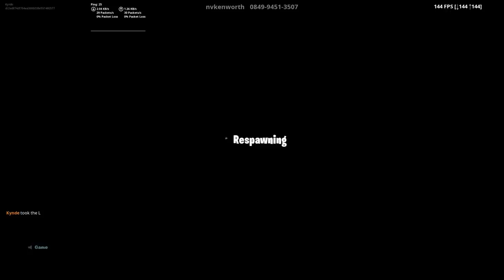SÆSON 9 DEATHRUN! - Dansk Fortnite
Vi spiller Deathrun igen!!

Support-a-Creator-kode: Kynde